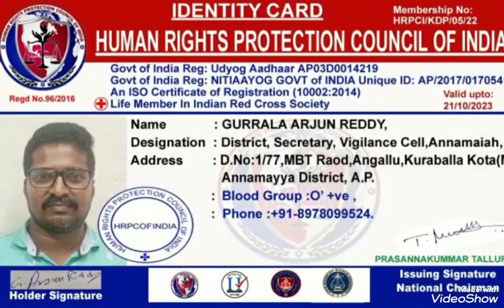హ్యుమన్ రైట్స్ ప్రొటెక్సన్ సెల్ ఆఫ్ ఇండియా జిల్లా సెక్రటరీగా అంగల్లు గుర్రాల అర్జున్ రెడ్డి14-09-22